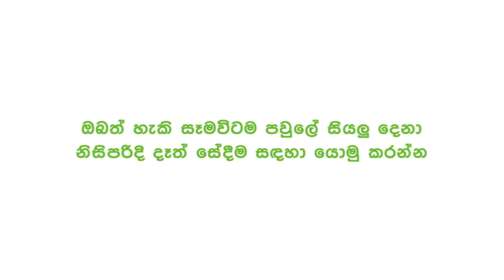නිරෝදායනය අතරතුර ස්පාඤ්ඤය වැසියන් ටයිටැනික් ගීතය ගැයුවේ ඇයි?| Breaking.lk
නිරෝදායනය අතරතුර ස්පාඤ්ඤය වැසියන්  ටයිටැනික් ගීතය ගැයුවේ ඇයි?